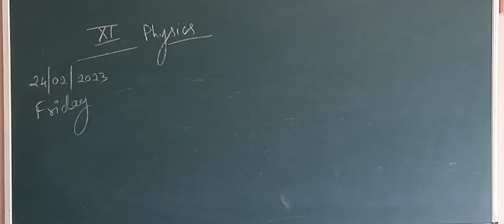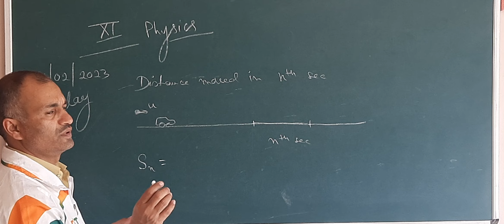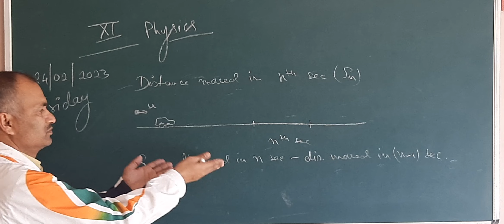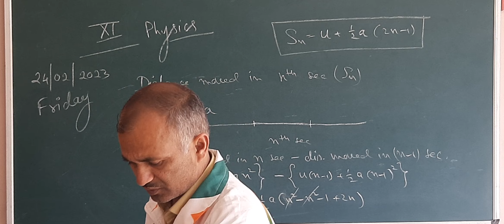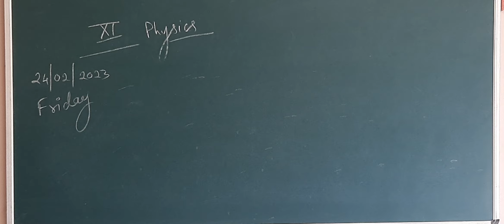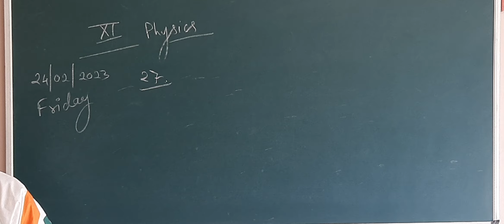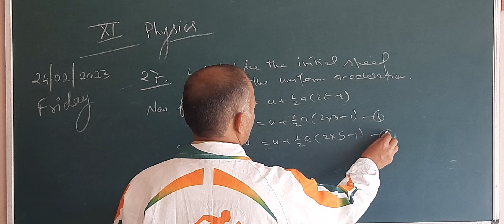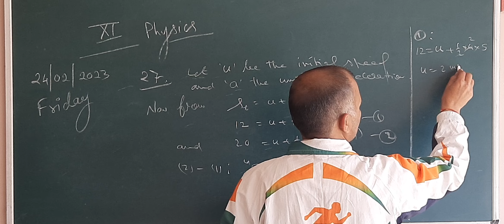11th Physics: Basic Numericals of Kinematics 2